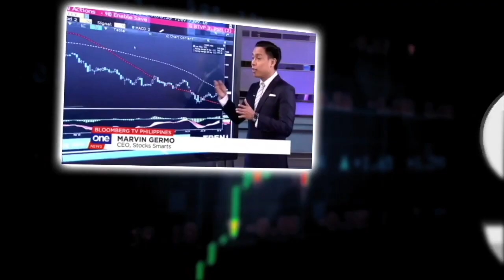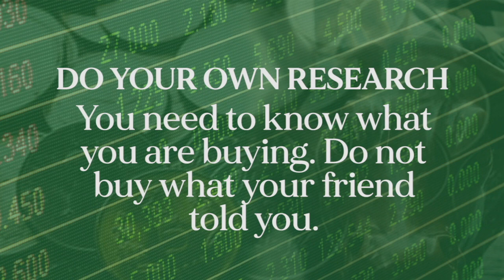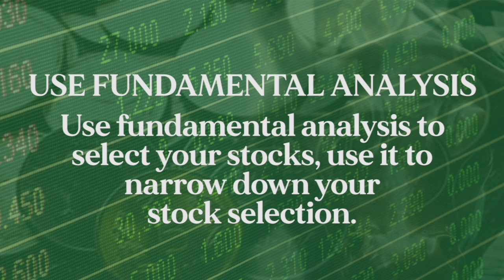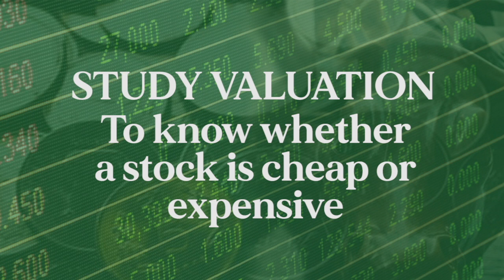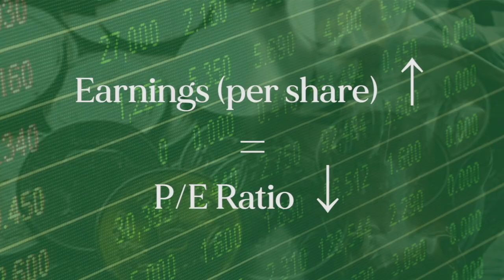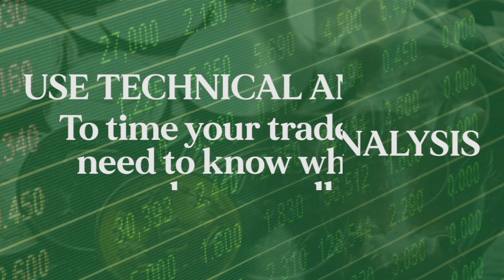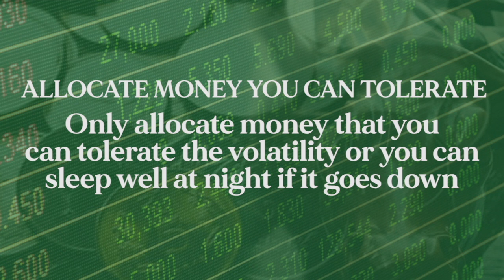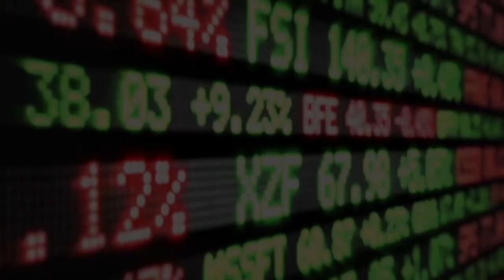5 SIMPLE TIPS ON HOW TO MAKE MONEY FROM THE STOCK MARKET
5 SIMPLE TIPS ON HOW TO MAKE MONEY FROM THE STOCK MARKET

If you are a stock market newbie, this video is for you. Here are 5 simple tips on how you can make money by investing in the stock market.

People always say that the stock market is something that’s hard and complicated. Please always say that investing in the stock market requires a lot of money and a lot of intelligence. nothing can be further from the truth, investing in the Philippine stock market is not as her as what most people think but it is also not as easy that you also have to take the time to study, know the risks and the rewards for you to make money.

That’s what we will study in this video, what are the 5 simple tips that you need to understand if you are just starting out in the stock market.

ONLINE COURSES

5 stock market newbie tips

1. Do your own research. You need to know what you are buying. Do not buy what your friend told you.

2. Use fundamental analysis to select your stocks, use it to narrow down your stock selection.

3. Study valuations to know whether a stock is cheap or expensive

4. Use technical analysis to time your trades. You need to know when to buy and sell.

5. Only allocate money that you can tolerate the volatility or you can sleep well at night if it goes down.

28 A Roxas Chua Circle Pacific Village, Muntinlupa City, Metro Manila, Philippines